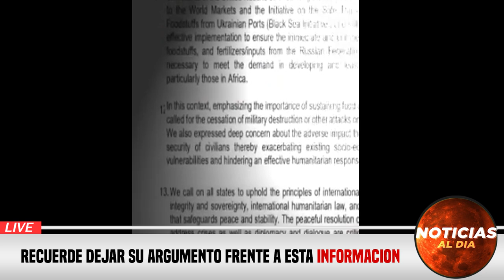INCREIBLE NUEVA INFORMACION HOY 13 DE SEPTIEMBRE 2023, NOTICIAS DE LA GUERRA RUSIA UCRANIA SEGUROS H